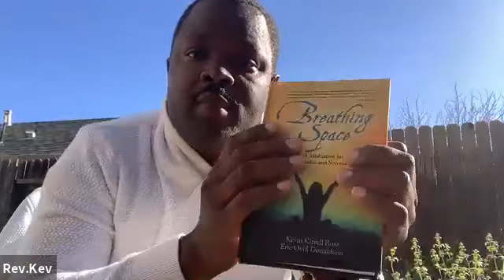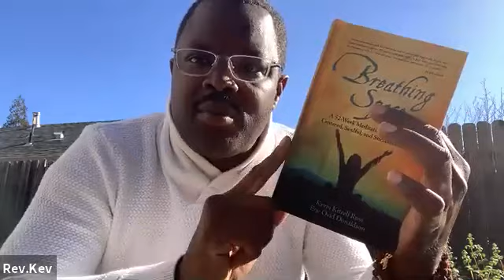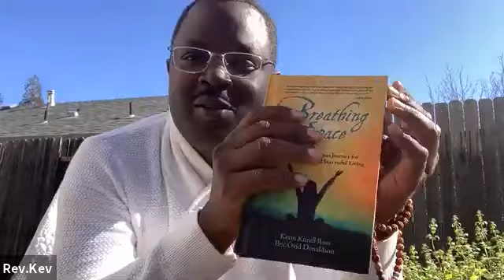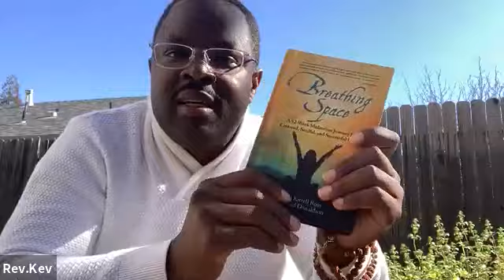Breathing Space Way of Meditation, Sunday March 7, 2021